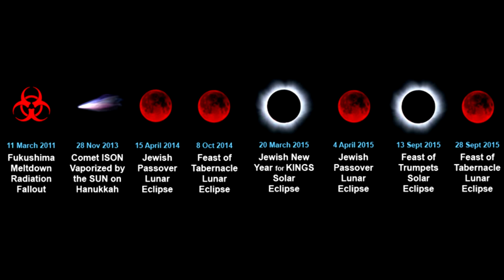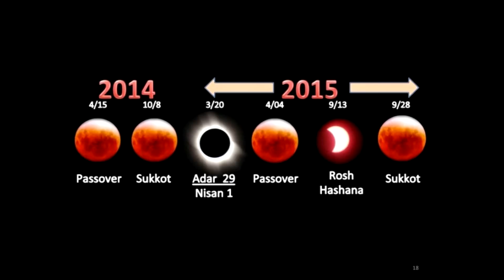Tomato Graft Experiment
Tomato Graft Experiment I grafted 3 different  tomato's onto one marglobe tomato blueberry tomato, yellow pair tomato and a mini bell tomato